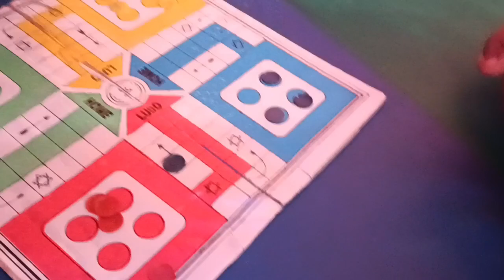ପୁତୁରା Prank କଲେ ଲିଜାଙ୍କ ସହ || Lija Pankaj Life || Prank Vlogs